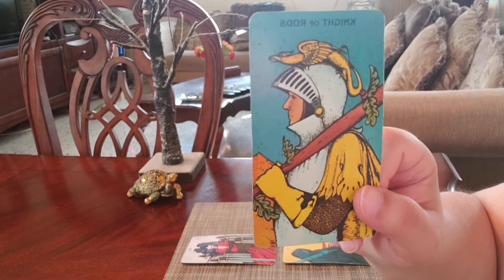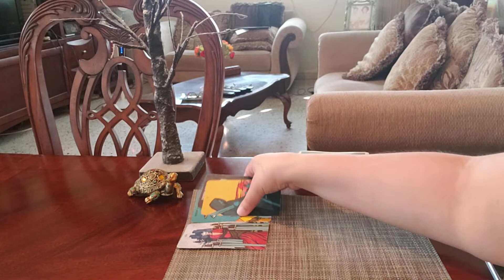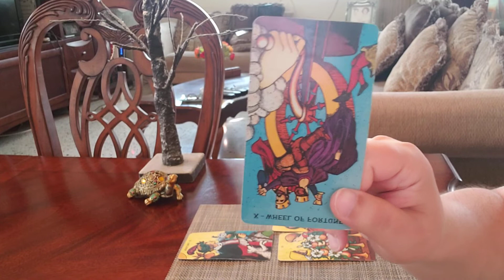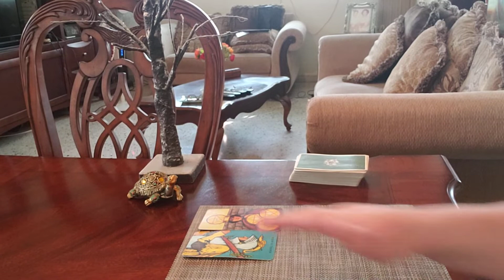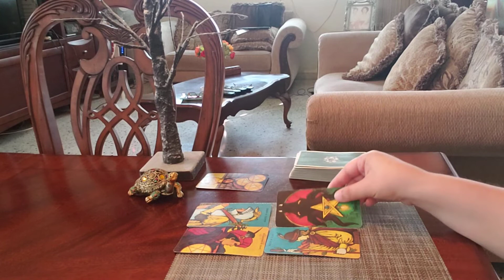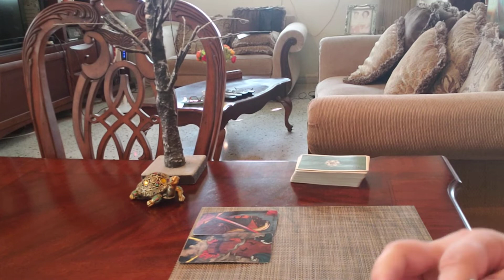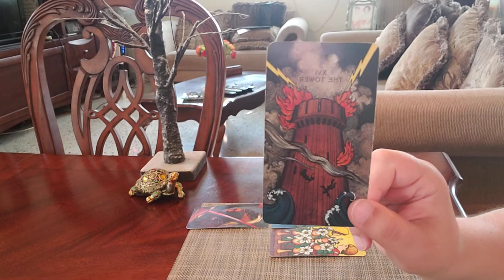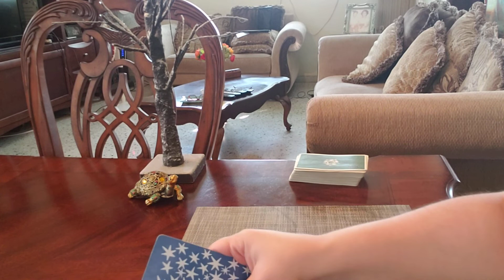ALL SIGNS! Their CURRENT FEELINGS!! (PART 2 Capricorn-Pisces)